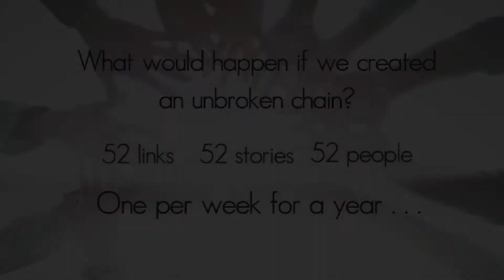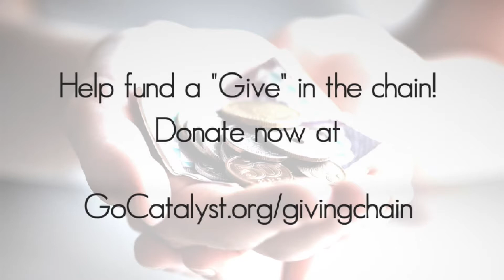Catalyst Giving Chain: Link 05 - Ernie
Catalyst Giving Chain: "Inspire Empathy"

If you would like to fund a "Give" by making a tax-deductible donation of any amount, please go

What would you do with $50 to help someone else if all you had to do in return was to share your story?

The purpose of the Catalyst Giving Chain is to inspire empathy and understanding between people. It is a project of the Catalyst Network of Communities, a 501c3 nonprofit social impact organization helping you to connect, collaborate, and share resources. This will be an exciting social experiment to explore connections between people in a community.

It's simple:

1) You receive up to $50 in goods or services from us (because someone else thought of you).

2) You share your story with us by video, photo, and a short interview so that we can document your experience.

3) You choose someone else who agrees to do the same and continue the chain!

Our goal is to create an unbroken chain of 52 links, 52 stories, 52 people for one year! Will you help us to raise $5,000 so that we can make this happen?

You don't have to wait for the giving chain to get to you. Join our sharing network now by signing up for The Resource Commons

Check out behind the scenes pics by following us on Instagram: @gocatalyst